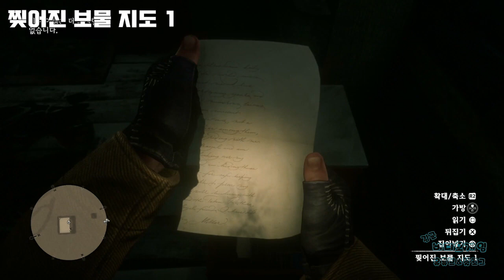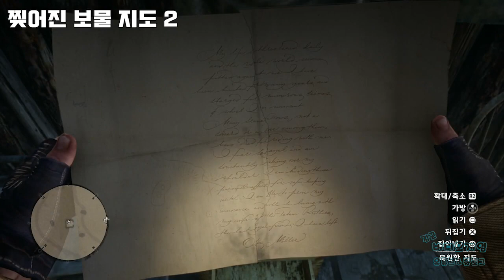[김군] PS4 레드 데드 리뎀션 2 : 찢어진 보물 지도 + 오티스 밀러의 리볼버 (Red Dead Redemption 2 : Rare Weapon)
찢어진 보물 지도 + 오티스 밀러의 리볼버 (Red Dead Redemption 2 : Rare Weapon)